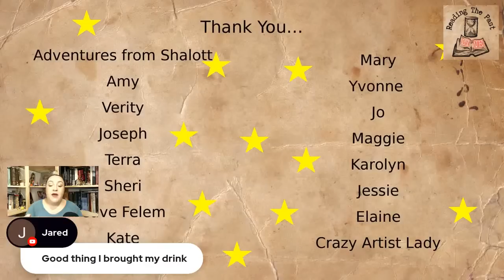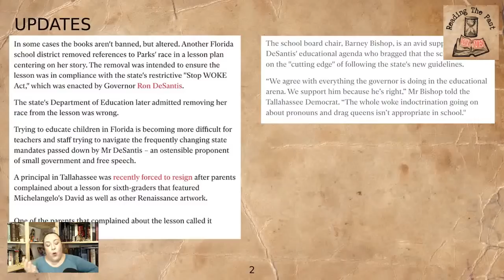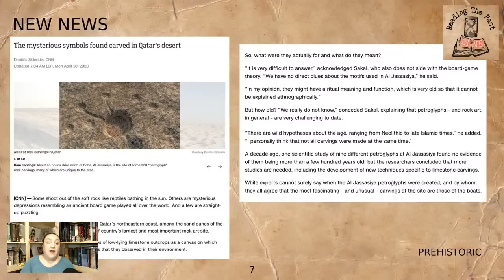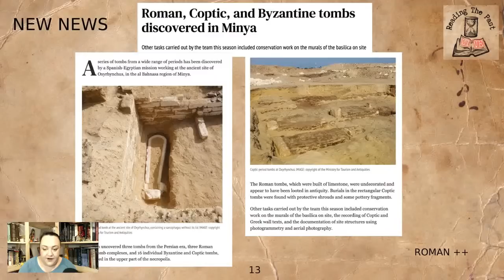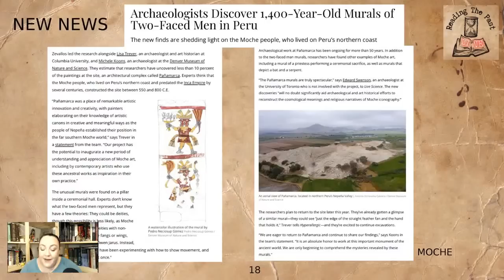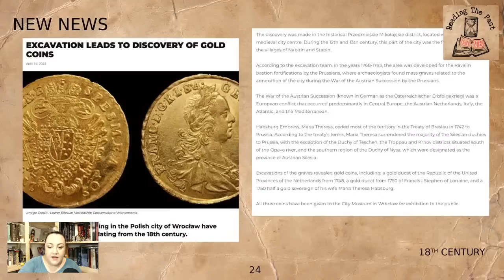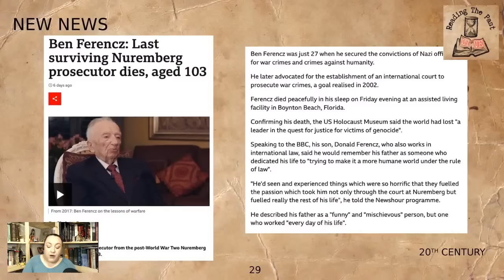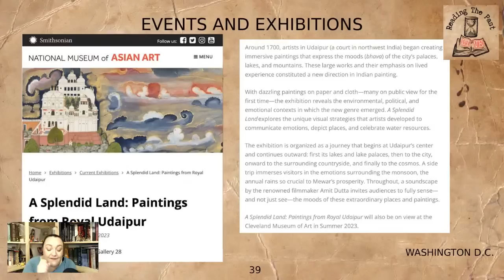History News from April 2023 pt.3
Welcome to this live looking at the history news updates from April 2023 ...

Massive thanks go to Adventures from Shalott, Amy, Verity, Joseph, Terra, Sheri, Cave Felem, Kate, Mary, Yvonne, Jo, Maggie, Karolyn, Jessie, Elaine and Crazy Artist Lady for sharing many of today's articles with me!